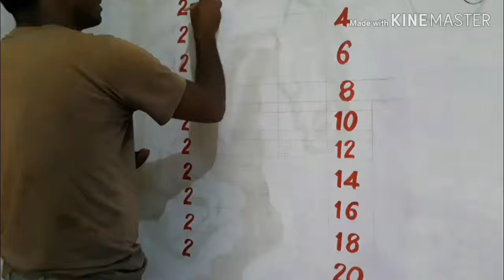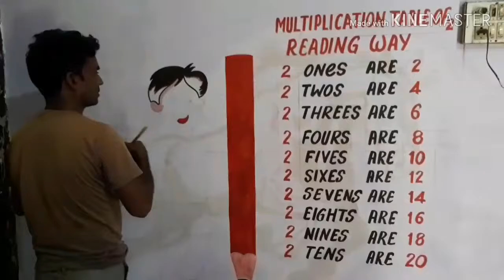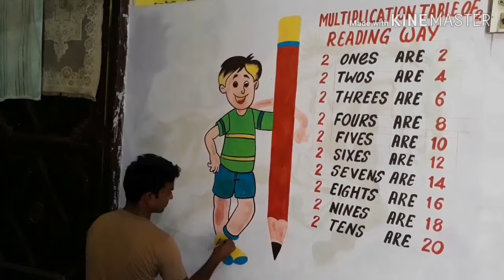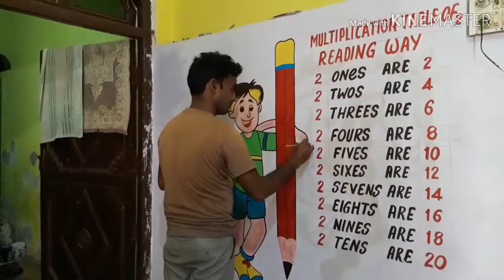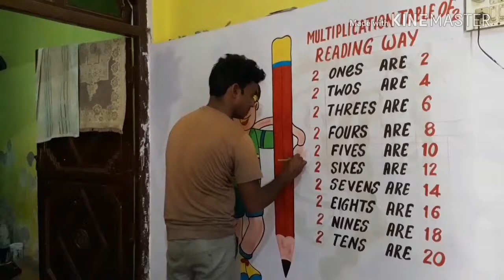Bala painting, primary school wall painting